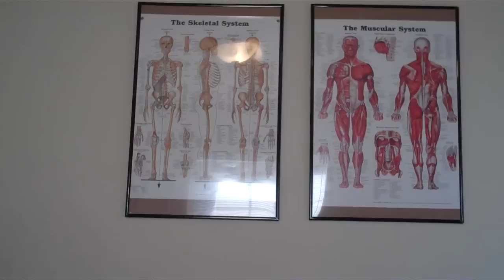How to sell personal training Pt 6- Getting client referrals and referral contests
Are you a level 3 trainer?

Get my fitness business blueprint course and learn to become a level 3 trainer